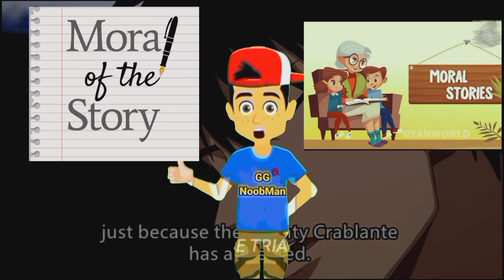One Punch Man 👊 | Manga bonus chapter 01 | Explanation in Hindi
In this video, I am tech sup gaming is going to explain One Punch Man manga Bonus chapter 01 in Hindi. Review Manga chapters for audience in India in mother tongue language.

00:00 - intro
00:55 - chapter starts
06:40 - fact no 1
07:03 - fact no 2
07:30 - fact no 3
07:43 - fact no 4
08:08 - end

One punch man manga bonus chapters.
One punch man manga chapter explain in hindi,
One Punch Man manga.
One punch man webcomic.
One punch man new manga chapter release date.
One punch man season 3 release date.
One punch man latest manga chapter.
One punch man bonus chapter.
Saitama vs fubuki.
Saitama vs genos.
Saitama vs sonic.
One punch man chapter 149 chapter 150 new chapter release date.
How to watch anime,
How to watch one punch man,
How to read one punch man manga,
How to read one punch man webcomic,
Best anime in 2021,
Upcoming anime in 2021,
Best anime in 2020,
Top 10 anime in 2021,
Top 10 anime,
Saitama,
One punch man,
Serious punch,
Saitama Vs genos,
Saitama Vs sonic,
Saitama Vs fubuki,
Saitama Vs boros,
Saitama Vs blast,
Saitama Vs meteriod,
Saitama vs suiryu,
Saitama vs orochi,
Saitama vs king,
Saitama vs sea king,
Saitama vs goku,
Saitama vs naruto,
One punch man season 3,
Fubuki,
One Punch Man special episode,
One punch man Audiobook,
One punch man ova,
one punch man season 3 episode 1,
one punch man season release date,